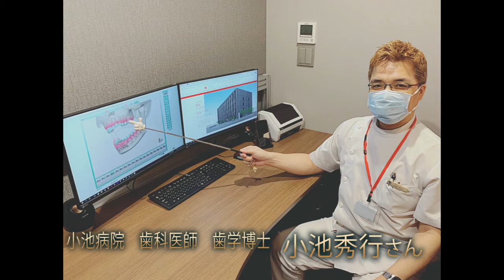歯医者さんのつぶやき☆VOL.402（2020年11月2日(月))小池病院歯科